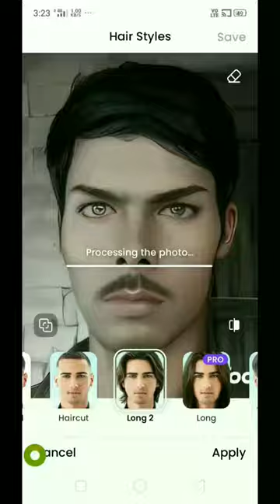Superfine photo editing.this is the timing.